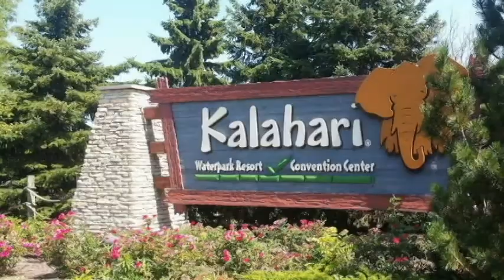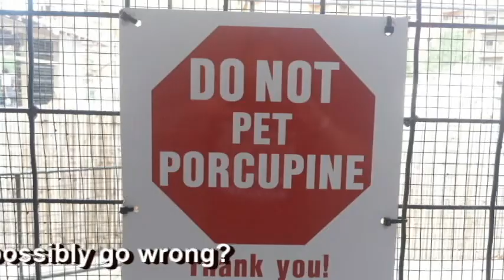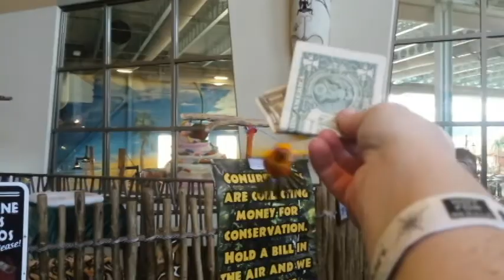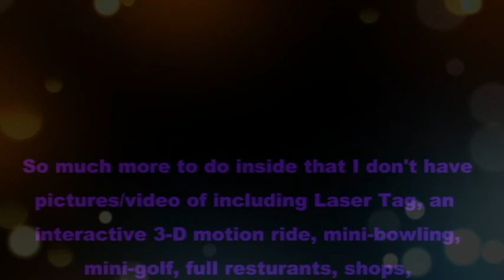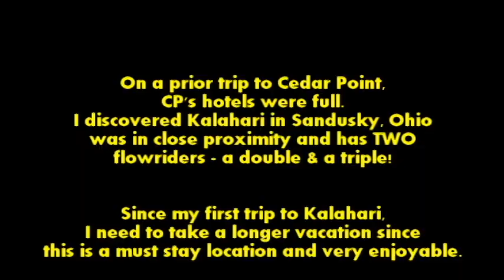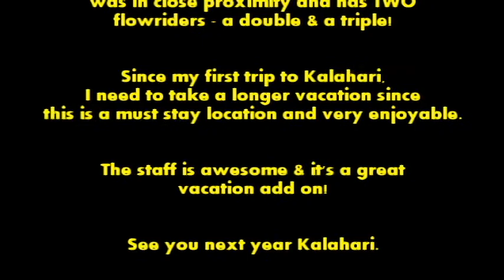Uphill Waterslide! Tigers! Zip lines! oh my!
Trip to Kalahari resort (Sandusky, OH) in 2016.  It's quite a rush riding a waterslide - going up, instead of down, zip lining across the hotel, wild animals, and so much more.
Not my first trip - certainly not the last.

All footage taken using my Samsung Galaxy S4 phone.